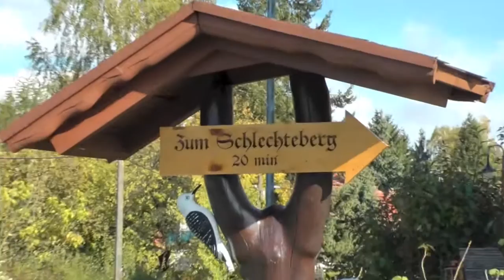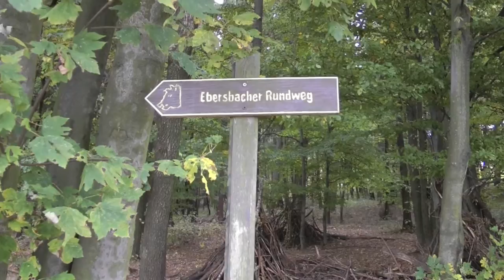Schöne Oberlausitz - Herbstwanderung Schlechteberg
Am 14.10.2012 nutzte ich das relativ schöne Wetter zu einer Wanderung auf den Ebersbacher Hausberg - dem 485m hohen Schlechteberg. Leider lies sich die Sonne nicht mehr groß sehen, als ich den Aussichtsturm bestieg. Ich bin mir aber sicher, trotzdem ein paar schöne Blicke auf die Oberlausitzer Bergwelt eingefangen zu haben. Viel Spaß beim Ansehen wünscht Euch Mathias!